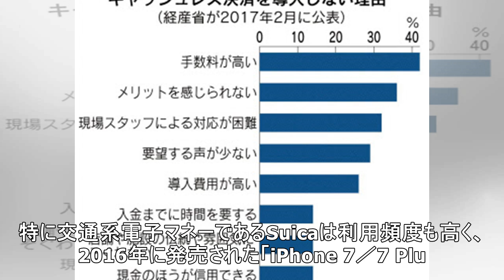現金にはない「キャッシュレス決済」のリスク